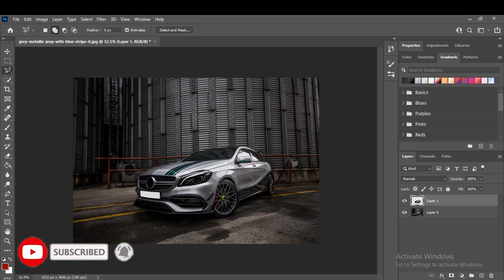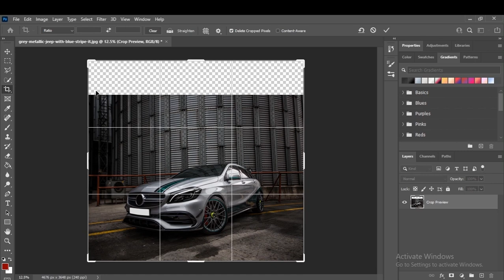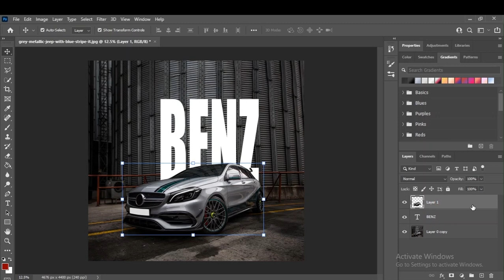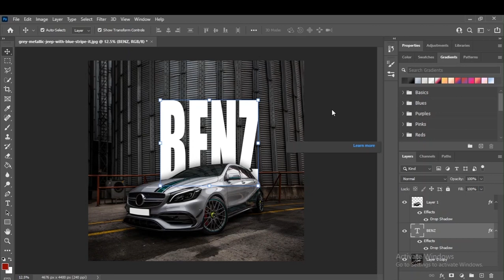Text Manipulations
Creating Amazing Images and Projects Using Adobe Photoshop, Corel draw, Adobe Illustrator and Essential Self Discovered Skills and Hacks.